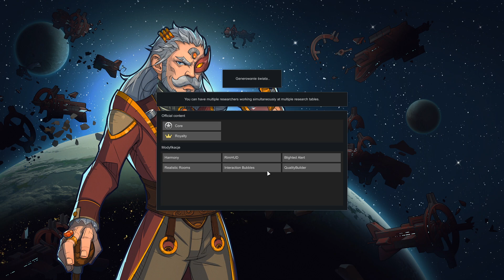Rimworld Royalty, cz.1 - lądujemy.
Zapraszam do oglądania serii z gry RimWorld z dodatkiem Royalty.
Filmy są zapisem transmisji gry z platformy Twitch.

Jeśli podoba Ci się ten film, możesz wspierać rozwój mojego kanału poprzez "łapki w górę" oraz subskrypcję. Mile widziane również komentarze.

Zapraszam również do transmisji na żywo na platformie Twitch (informacje o czasie i nazwie gry będą podawane na kanale YouTube oraz Facebook)